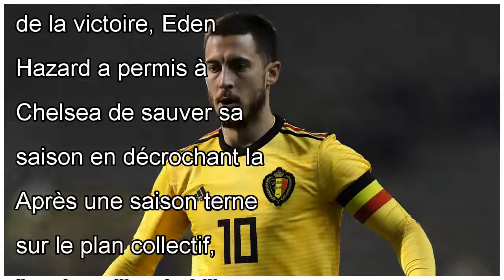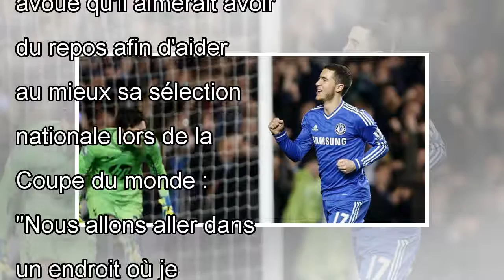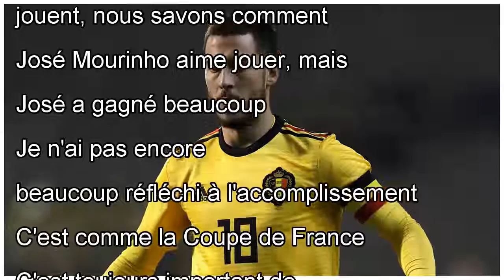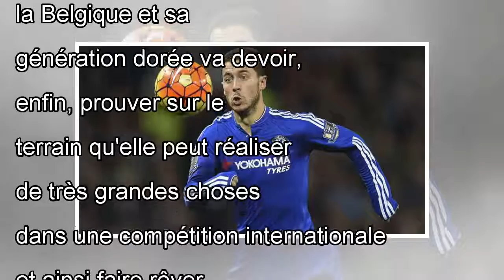Belgique, Eden Hazard veut se reposer avant la Coupe du monde | Goal.com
Vainqueur de la FA Cup avec Chelsea, Eden Hazard a admis avoir besoin d'un peu de repos avant de débuter la Coupe du monde avec le Belgique. Décisif contre Manchester United en inscrivant le but de la...